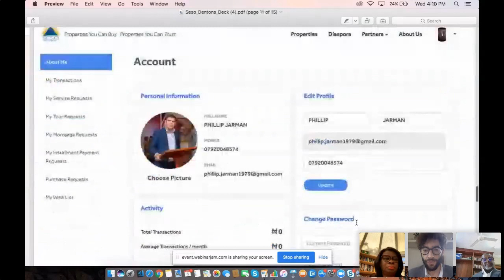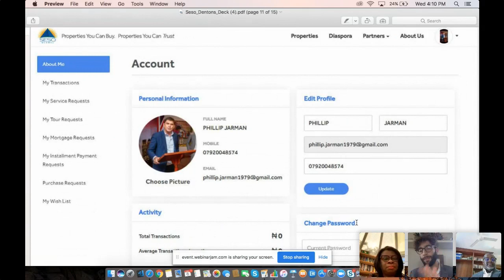Seso Global - FCMB Bank UK Webinar: Buying Property in Nigeria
Featuring:
Dr. Andrew Nevin - Chief Economist of PwC West Africa
Stella Ozuku - Head, Personal and Business Banking of FCMB Bank UK
Aniekan Ukpanah - Managing Partner of Udo Udoma & Belo-Osagie
Daniel Bloch - CEO of Seso Global